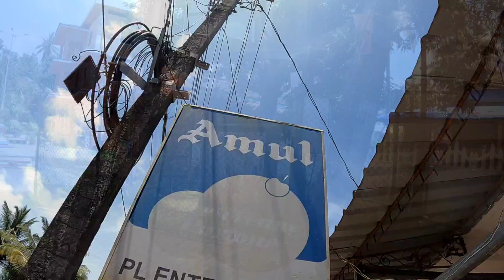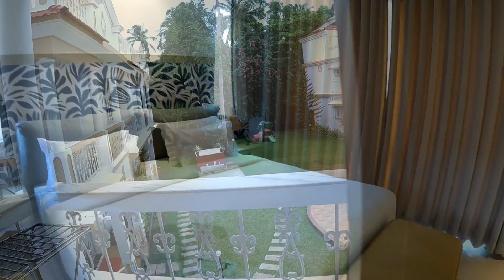Part 3 Luxury Villa in North Goa Beautiful Places in Goa